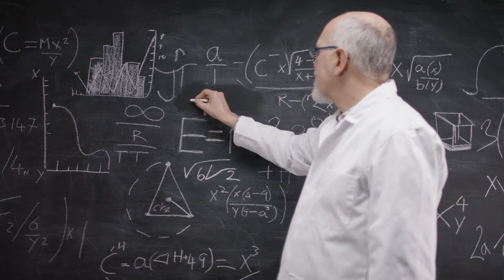Nikola Tesla Quote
Nikola Tesla (/ˈtɛslə/; Serbian Cyrillic: Никола Тесла; pronounced [nǐkola têsla];[a] 10 July 1856 – 7 January 1943) was a Serbian-American inventor, electrical engineer, mechanical engineer, and futurist best known for his contributions to the design of the modern alternating current (AC) electricity supply system.

Attempting to develop inventions he could patent and market, Tesla conducted a range of experiments with mechanical oscillators/generators, electrical discharge tubes, and early X-ray imaging. He also built a wireless-controlled boat, one of the first-ever exhibited. Tesla became well known as an inventor and demonstrated his achievements to celebrities and wealthy patrons at his lab, and was noted for his showmanship at public lectures. Throughout the 1890s, Tesla pursued his ideas for wireless lighting and worldwide wireless electric power distribution in his high-voltage, high-frequency power experiments in New York and Colorado Springs. In 1893, he made pronouncements on the possibility of wireless communication with his devices. Tesla tried to put these ideas to practical use in his unfinished Wardenclyffe Tower project, an intercontinental wireless communication and power transmitter but ran out of funding before he could complete it.

After Wardenclyffe, Tesla experimented with a series of inventions in the 1910s and 1920s with varying degrees of success. Having spent most of his money, Tesla lived in a series of New York hotels, leaving behind unpaid bills. He died in New York City in January 1943. Tesla's work fell into relative obscurity following his death, until 1960, when the General Conference on Weights and Measures named the SI unit of magnetic flux density the tesla in his honor. There has been a resurgence in popular interest in Tesla since the 1990s.